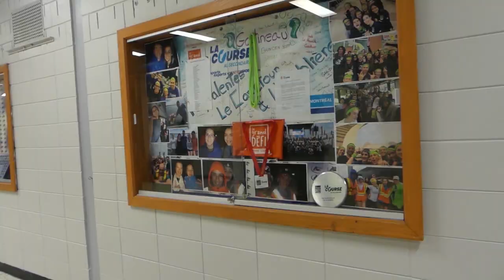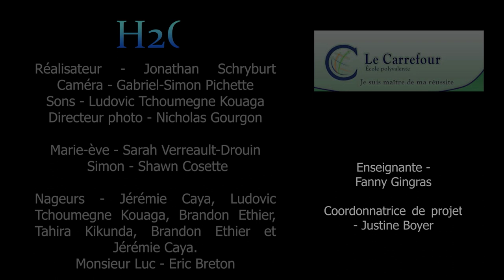H2O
Polyvalente Le Carrefour (CS des Draveurs)
Gatineau

Synopsis
Un jour, Marie-Ève participe à une petite course. Dès que le coup de sifflet est entendu, le groupe commence à nager. Déjà à sa deuxième longueur et elle commence une crise d’asthme. Le sauveteur vient pour lui demander si elle va bien. Marie-Ève trop en colère va se changer dans le vestiaire. Quand elle sort du vestiaire, elle se dit qu’elle doit faire une compétition pour les élèves ayant des problèmes respiratoires, physiques, etc. Alors elle va demander à un professeur d’éducation physique de l’aider à monter son projet. Il trouve que c’est une excellente idée mais qu’il faut au moins 3 autres personnes pour réaliser le projet. Marie-Ève commence donc à faire des affiches pour attirer des élèves. Tout d’un coup, un jeune garçon vient lui donner ses affiches et lui dit : ''Salut, j’ai reçu tes feuilles par erreur''. Il décide de s’inscrire à sa course et offre de l’aider avec ses affiches. Le jour de la compétition arrive et tous sont présents. Ils plongent et réussissent tous haut la main à faire leurs longueurs. À la fin, tout le monde gagne et repart avec la fierté.

Réalisateur - Jonathan Schryburt Caméra - Gabriel-Simon Pichette Sons - Ludovic Tchoumegne Kouaga  Marie-ève - Sarah Verreault-Drouin

Simon - Shawn Cosette
Nageurs - Jérémie Caya, Ludovic Tchoumegne Kouaga, Brandon Ethier et Tahira Kikunda.
Enseignante - Fanny Gingras
Coordonnatrice de projet - Justine Boyer

Référence à un film québécois : Les boys

Lien avec le thème
Chaque personne peut devenir ce qu’elle a toujours rêvé d’être, soit dans le domaine des arts, des mathématiques ou des sports. C’est ainsi qu’avec de l’ambition et de la motivation, on peut réaliser nos projets. Dans cette histoire, on peut tirer une morale, Si l’on a des difficultés soit mentales ou physiques, on est quand même capable de faire le sport que l’on désire. Comme étudiant, on peut organiser des activités et on peut aller voir les personnes qui sont capables de nous aider à trouver notre courage. Le film démontre aussi qu’en compétition, nous pouvons tous être gagnant. Marie-Ève se démarque par sa persévérance et sa détermination à pratiquer un sport qu’elle aime malgré ses difficultés respiratoires. Par son geste, d’autres jeunes vont grandir et s’épanouir. Tous y gagnent à la fin et tous sont fiers de leur accomplissement.